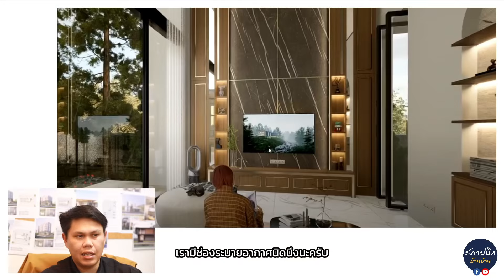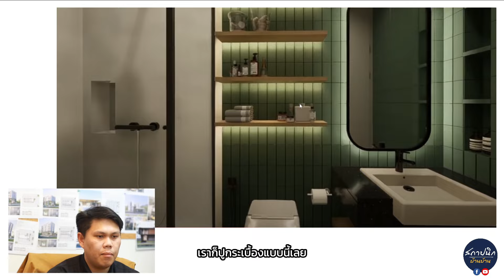บ้านเดี่ยวสุดหรู สไตล์ Modern Luxury ลงตัวทุกการอยู่อาศัย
วันนี้มาชมไปพร้อมกัน
📌 เรามาร่วมกันออกแบบคุณภาพชีวิตที่ดี ไปกับสังคม สถาปนิก บ้าน บ้าน x Plan DD
เข้าชมแบบ "บ้านสำเร็จรูป พร้อมสร้าง" ได้ที่
ติดตาม " สถาปนิก บ้าน บ้าน " ได้ที่